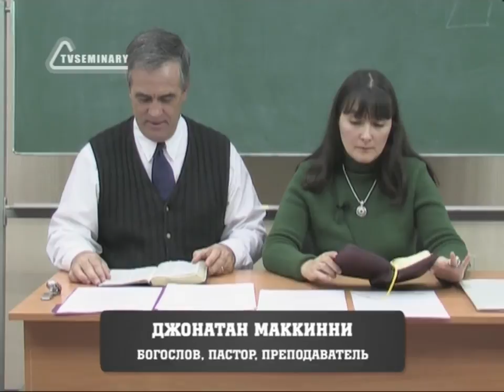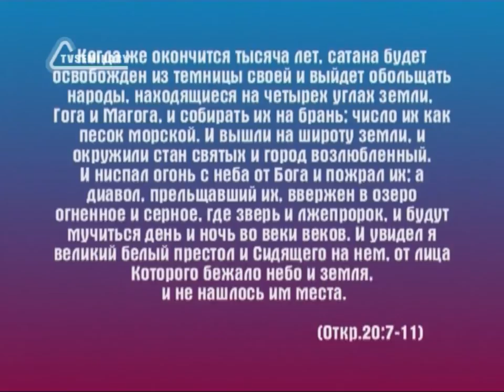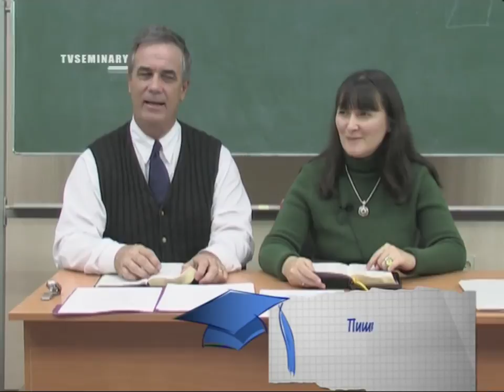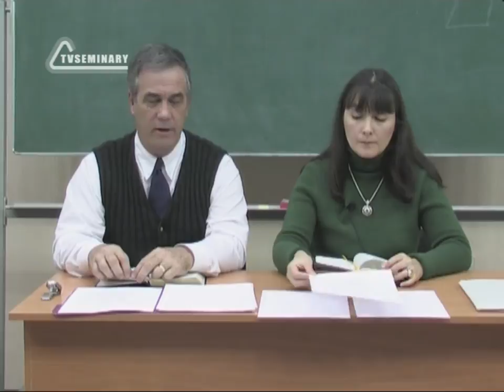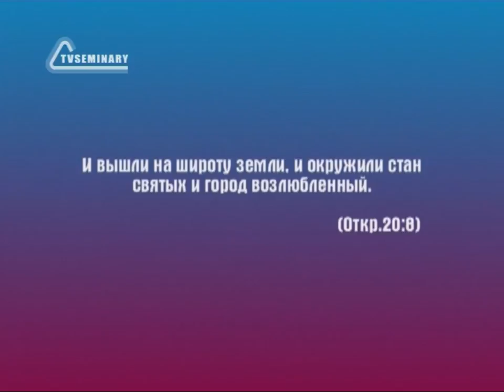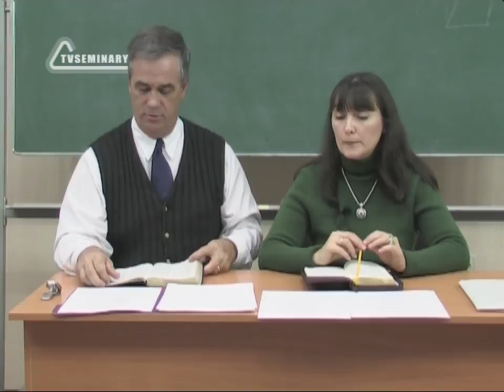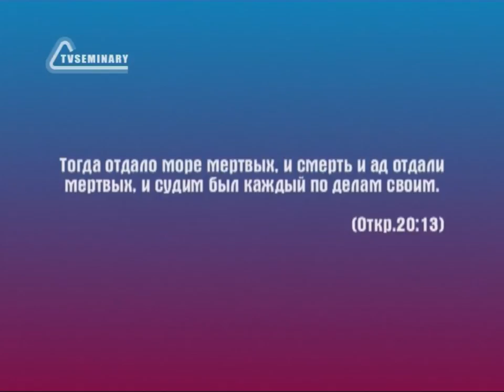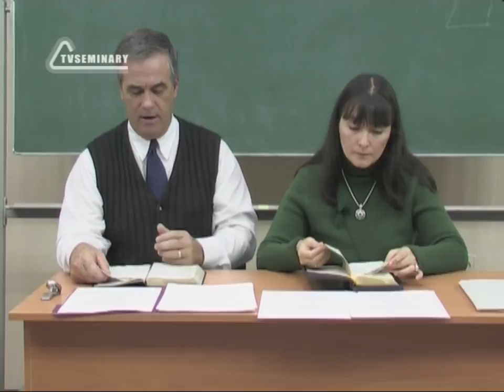BS236 Rus 38 Тысячелетнее царство Последний суд 20 7 15